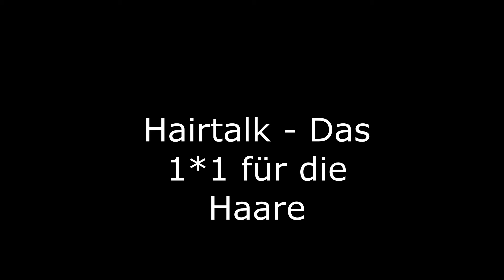Das must have für mehr Volumen!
Mehr Volumen im Haar ist der Wunsch vieler Frauen. Doch nicht selten möchte dies nicht so recht gelingen. In meinem heutigen Video stelle ich eine einfache Methode vor, wie es gelingen kann mehr Volumen zu zaubern. Ein must have hierbei sind Klettwickler.

Ein Hanföl für die Haare, welches ich empfehlen kann:
Ein Canabis/Hanföl Shampoo, welches ich empfehlen kann:
Ein Haaröl, welches ich bei trockenen Haaren empfehle:
Goldwell Shampoo für trockenes Haar:
Goldwell Conditioner für trockenes Haar:

Nachfolgend einige Produkte die ich empfehlen kann in Bezug auf das Haarstyling für den Herrn:

*Goldwell Textur Cream, ein Haarwax welches Glanz verleiht

*Goldwell Dry Styling Wax

*Goldwell Men Shampoo

*Goldwell Haargel

*Goldwell Haarspray

* Wenn Du diese Produkte über diese Links kaufst, erhalte ich eine Provision und für dich entstehen keine weiteren Unkosten.

Nachfolgend einige Produkte die ich für Blondes Haar empfehlen kann:

Goldwell - Anti Gelbstich Shampoo und Conditioner:

Goldwell Rich Repair Shampoo:

Goldwell Rich Repair Conditioner:

Goldwell Rich Repair Serum Spray:

Goldwell Rich Repair Serum: